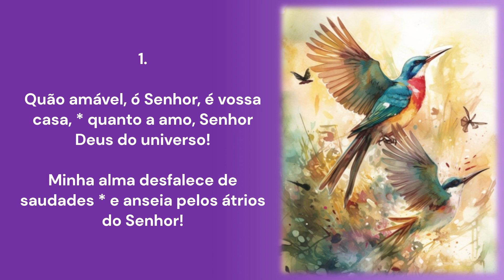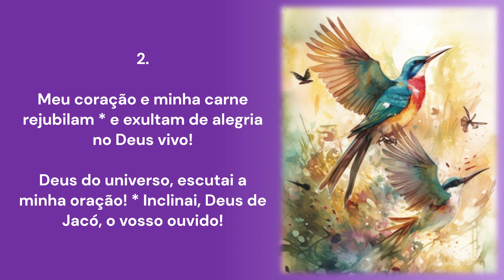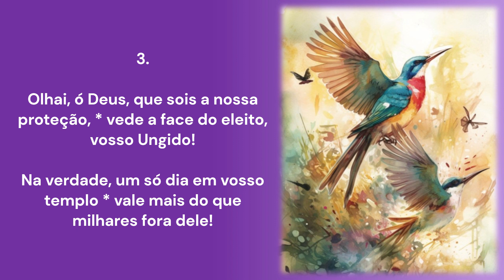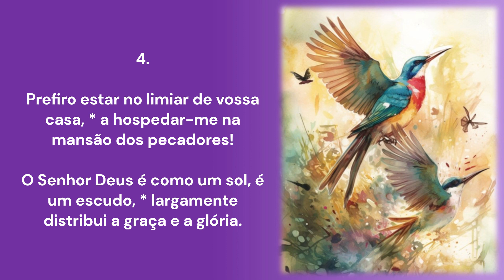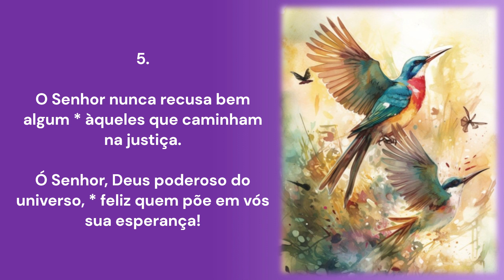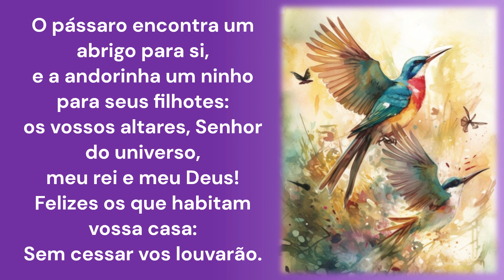O PÁSSARO ENCONTRA ABRIGO | 3º Domingo da Quaresma | Comunhão (GR-B|C/MR2)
O PÁSSARO ENCONTRA ABRIGO | Comunhão

R.: Sl 83, 4-5 (GR-B|C/MR2)
E.: Sl 83, 2-3.9-13 (LH)
3º Domingo da Quaresma